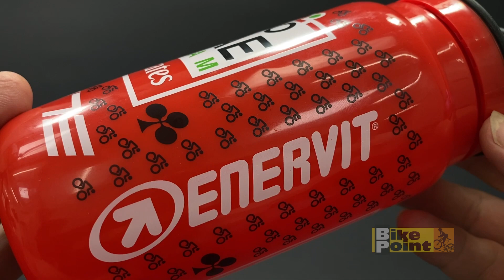Garrafa de Ciclismo Elite Fly Tex UAE Team Emirates 550 ml Vermelho